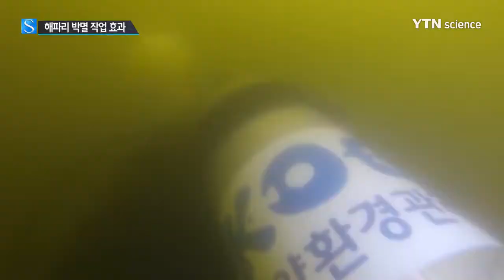골칫덩어리 해파리, 새끼 때부터 박멸 / YTN 사이언스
[앵커]
바닷속 몸놀림은 우아하지만, 어민들에게는 너무나 골치 아픈 해양 생물, 해파리죠.

우리 바다에서 개체 수가 크게 늘어 피해가 늘었는데, 다행히 최근 들어 크게 줄었다고 합니다.

'싹을 자르는' 방식으로 벌인 박멸 작업이 큰 효과를 본 겁니다.

조태현 기자입니다.

[기자]
우리나라 해안에서 흔히 발견되는 '보름달물해파리', 지구온난화로, 아열대에 사는 해파리가 자꾸 북쪽으로 올라가 최근 개체 수가 크게 늘었습니다.

해파리는 대부분 독을 갖고 있어 쏘임 같은 직접 피해가 발생하고, 식용으로 쓰기도 어렵습니다.

그물에 대량으로 끼어 들어가 어획량을 줄이거나 어류의 신선도를 낮추는 유해 생물입니다.

원자력발전소 주변에선 뜨거운 냉각수 때문에 해파리가 몰려와 냉각수 파이프를 막아버리는 것도 무시 못 할 위협입니다.

더 심각한 문제는 강력한 번식력으로 죽기 직전 새끼를 무더기로 남긴다는 점입니다.

그동안 사실상 뾰족한 수가 없어 고심하던 당국은 4년 전 대대적인 박멸에 나섰습니다.

바위 등에 붙어있는 해파리 새끼인 폴립에 바닷물을 쏴 제거하는 방식입니다.

지금까지 시화호와 마산만, 새만금 등 서해 지역에서 폴립 제거 작업을 진행했더니 눈에 띄는 효과가 있었습니다.

주변 해역에서 해파리 출현이 90% 넘게 줄어든 겁니다.

정부는 폴립 제거의 실효성이 입증된 만큼, 유해 해양 생물인 해파리 제거를 위해 동해안까지 제거 작업을 확대하기로 했습니다.

오는 7월에는 중국, 일본 등 주변 국가와도 해파리 대응 방안을 논의할 예정입니다.

YTN 조태현입니다.